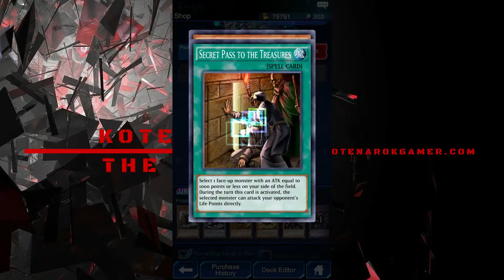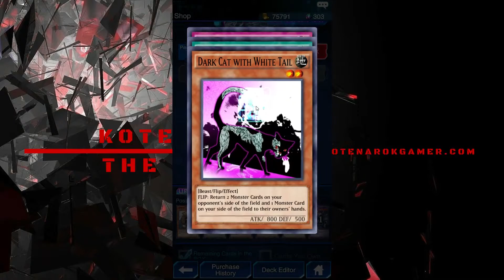[เปิดซอง #2] Yu-Gi-Oh! Duel Links - หาการ์ด UR เพิ่ม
หมดไปอีก 1050 บาท สูญเสียกันไปเท่าไหร่ T_T

Computer Specification
- HDD 1TB
- SSD 450GB
- Mouse: Zowie FK2 - 1600 dpi

Mobile Specification
- Asus Zenfone 3 Limited Edition
- Octa-Core 64-bit Qualcomm MSM8953 Snapdragon 625
- GPU Adreno 506
- RAM 4GB
- Storage 64GB

Kotenarok the Gamer
ทุกเรื่องเกี่ยวกับเกม – All about games
รีวิวเกม, แบ่งปันเทคนิค ความรู้ต่างๆเกี่ยวกับเกม

เนื้อหาอาจไม่เหมาะกับเด็กอายุต่ำกว่า 15 ปี เนื่องด้วยภาพเสียง ผู้ใหญ่ควรให้คำแะนำแก่เด็ก